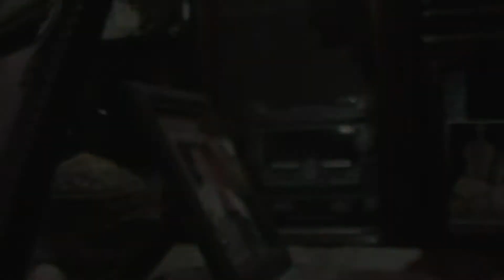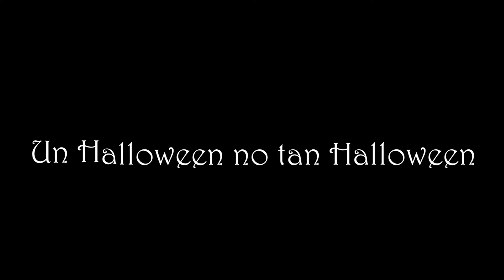Un Halloween no tan Halloween ( corto)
mas miedoso que el conjuro y american pie :) ajajajajaj